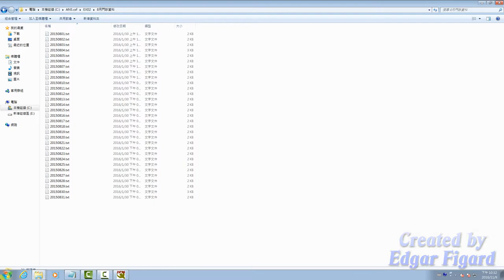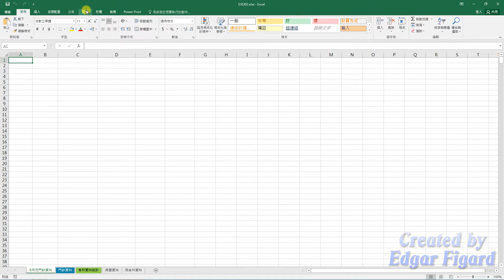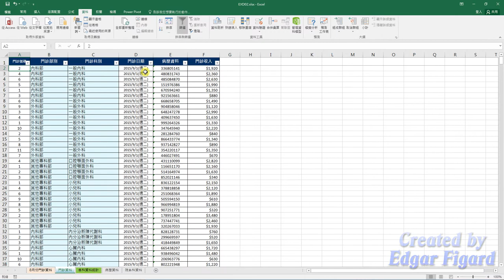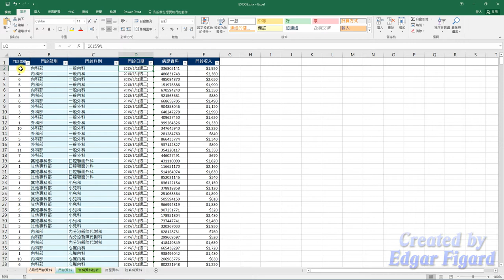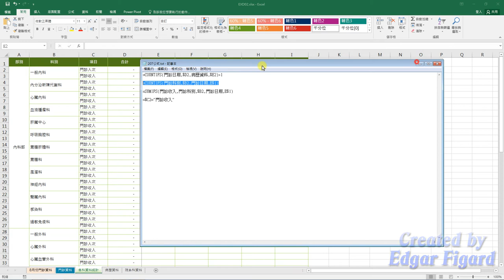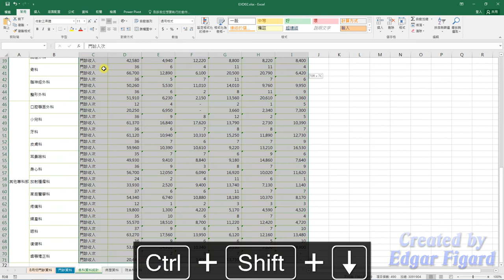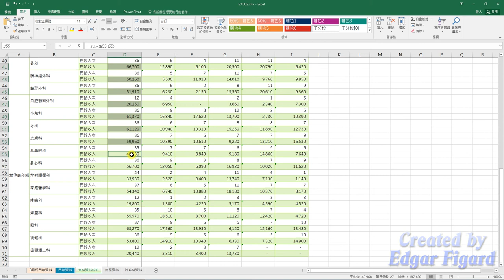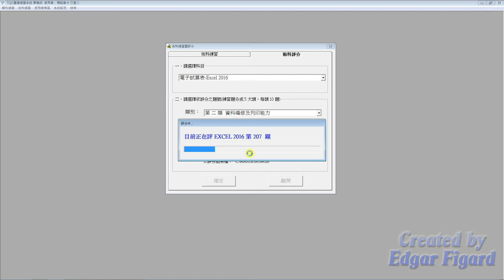TQC Excel 2016動態解題示範 - 207 門診人次分析